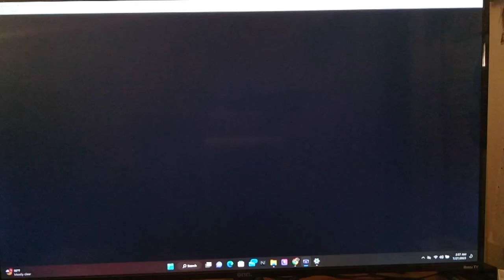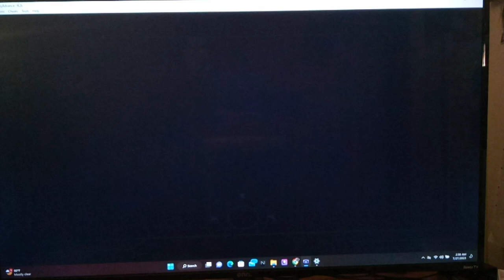Let's Play Dragon Ball Z - The Legacy of Goku II Part 11 - Krillin Training Center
Dragon Ball Z Legacy of Goku II Cheesing Krillin in the Training Center

Hi guys, how's it going? In today's episode, we head back to Training Center.  You're free to do this at any time.  At thanks to us stocking up on Cookies we're easily able to cheese him lol.  Defeating him yields a +3 Strength Capsule! Next time, I think we'll head back in there and challenge the next opponent, Tien.

I'm very excited to be starting my very first Dragon Ball Z Gameplay on this channel.  As you guys can tell from some of my Yugioh videos, Dragon Ball Z is very dear to my heart.  I grew up as a 90s kid.  I know; lol I'm a boomer.  But, I am very fortunate to have been able to grow up during the 'Golden Age' of Cartoons, Anime, and manga being ported over to the USA for the first time.  Dragon Ball Z is a Groundbreaking Anime -- It's Legacy speaks for itself.  I literally don't even need to say anything else.

 No, but seriously;  I also watch tons of anime, much like you.  Such as:  Dragon Ball Z, Yu-Gi-Oh!, Pokemon, Digimon, Yu-Gi-Oh! Gx, FullMetal Alchemist, Seikon No Qwaser, High School DxD, Yu Yu Hakusho, One Piece, Attack on Titan, Bleach, Naruto, and more.  I also enjoy many old school games on Gameboy Nintendo SP, XBox360, and the Playstation 2 Console.  Halo 2, Pokemon Silver, Yu-Gi-Oh Eternal Duelist Soul, Madden 08, Soul Calibur 2, and Crash Bandicoot were just some of my favorites growing up and playing.